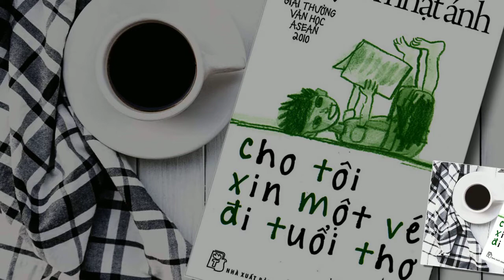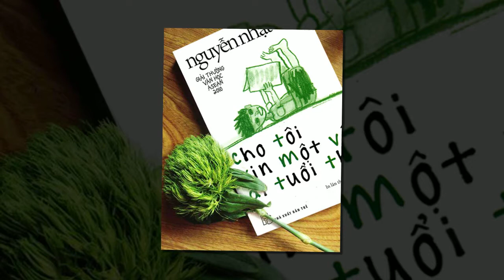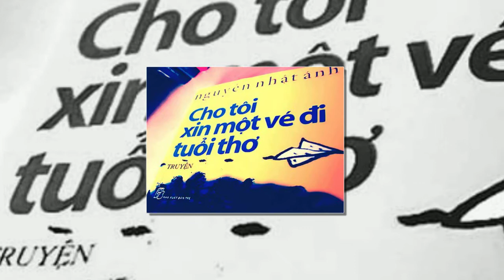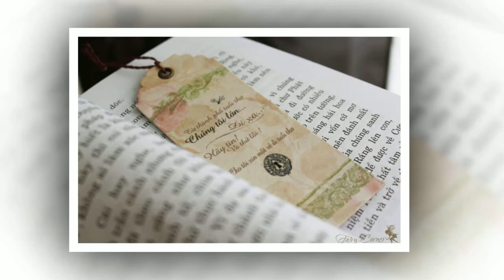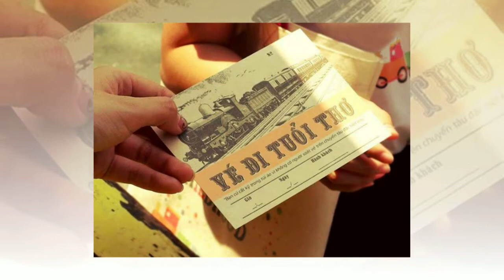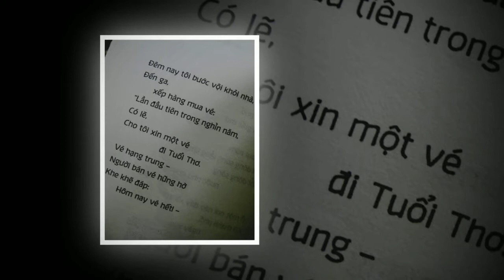[RADIO số 12][review] Cho tôi xin một vé đi tuổi thơ - Nguyễn Nhật Ánh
*Phụ trách: Louki
*Hình ảnh: 1book.vn; Blog adayroi; Internet.
*Nhạc nền: Cho tôi xin một vé đi tuổi thơ - Lynk Lee